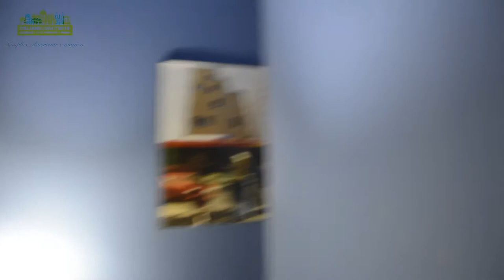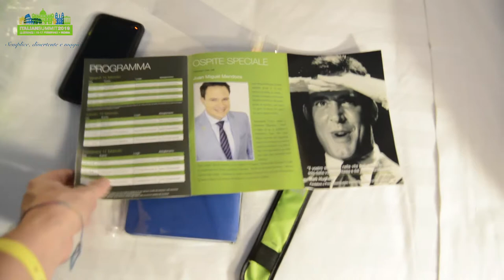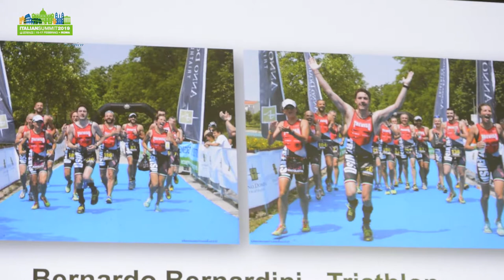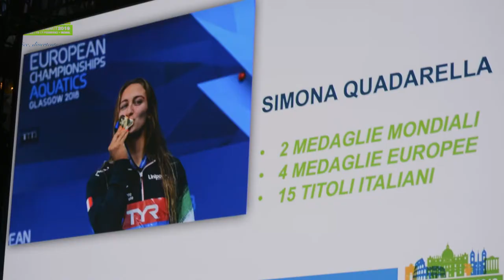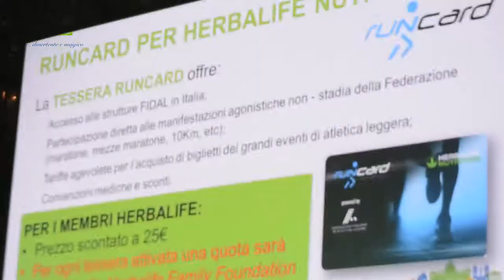Italian Summit 2019 - Dove ho conosciuto IGOR CASSINA!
➡️Scopri come avere davvero SUCCESSO nel Business Online ➡️ Al momento i miei percorsi sono chiusi

I 3 principali che tutti hanno nelle loro attività di Network marketing in Italia e altrove. Li analizziamo insieme.

Chi Sono? Cosa Faccio?

Sono Marconear, un Ex Networker FALLITO che finalmente ha avuto SUCCESSO grazie ad un team di imprenditori online e alla formazione di MARKETING online, VENDITA e LEADERSHIP più alta sul mercato.

Oggi creo Online Networker di successo (soldi in tasca non qualifiche) sia per chi si approccia a questo modello di business online, sia per chi ha già intrapreso un'attività vecchio stile ed è stufo della lista nomi e di importunare persone vicine a loro.

Ad oggi sono un Networker Online di successo che grazie alle COMPETENZE apprese dai migliori formatori presenti nel team Domination Group, è uno dei consulenti più PAGATI in ambito bsuiness online e un marketer che sfrutta le sue capacità per aumentare il FATTURATO dei suoi clienti.